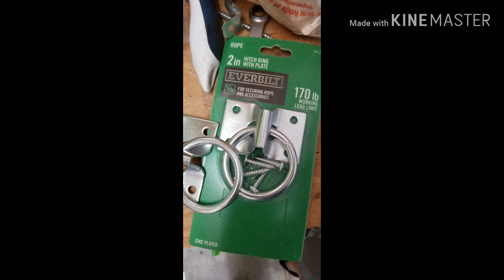How to build a Hammock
Building your own back yard  family Hammock.